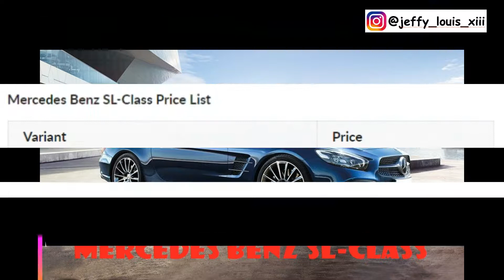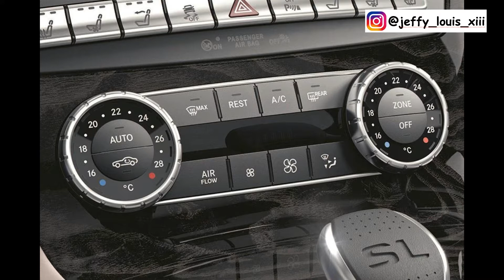Mercedes Benz SL Class Harga Terbaru dan Varian Warna Terbaru 2019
Mercedes Benz SL Class